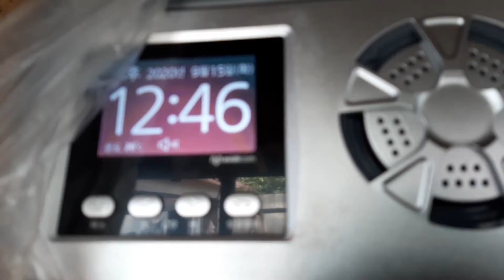태안댁 내일은 바지락작업 한데요